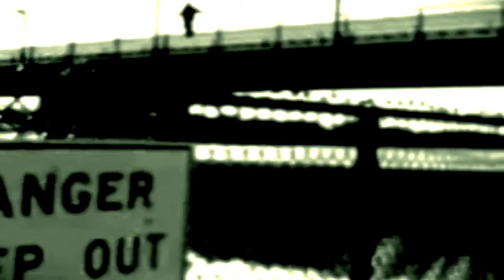HELL IS SO PRETTY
Heavy heaven and hell music from post-industrial world - clips from "Le Feu Follet" with special dedication to Maurice Ronet & Louis Malle